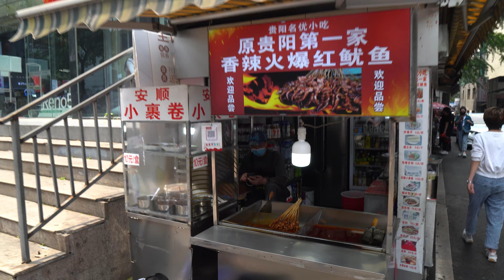🇨🇳 4K | Walking Guiyang City ~ Could this Really be One of China's Poorest Provinces? ~ 4K Ultra HD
A walk around Guiyang city, Guizhou Province, South-West China. Cities around China are developing at a mind-blowing rate... it will be interesting to compare this to another one a decade in the future!

About Guiyang City

Guiyang Is China’s First National Forest City:
In November 2004, China's State Forestry Administration awarded Guiyang the title “National Forest City”. It has forest coverage of over 46.5%, with 11 forest parks, and was the first city in China accorded this honor. With its good climate, Guiyang has verdant vegetation all year round.

Forests build up an ecological protective screen, and significantly enhance the air quality in the city. In 2018, Guiyang’s air quality ranked 9th of all Chinese cities.

Guiyang Combines Ancient and Modern:
Have you ever visited a time tunnel, transporting us from ancient dynasty to modern city? Such a tunnel exists in Guiyang.

In the city, people can admire ancient buildings from the imperial dynasty era or the world wars.

Qingyan Ancient Town, in a southern suburb of Guiyang, was built more than 700 years ago, and you can still recognize elements of design from that era. Other places, like Jiaxiu Pavilion, Cuiwei Garden and British Villa, will also take you back to past times.

Guiyang Is Embracing High-Technology:
In the past, Guiyang always left the impression of being under-developed, but things have changed in this new century. High-tech industry has become a new economic focus for Guiyang, with its nice climate and rapidly improving transportation system.

In 2015, a massive national data center was constructed in the new district between Guiyang and Anshun. Since then, various world-famous enterprises have established centers in the district, including Google, Intel, Microsoft and Apple.

Take care!